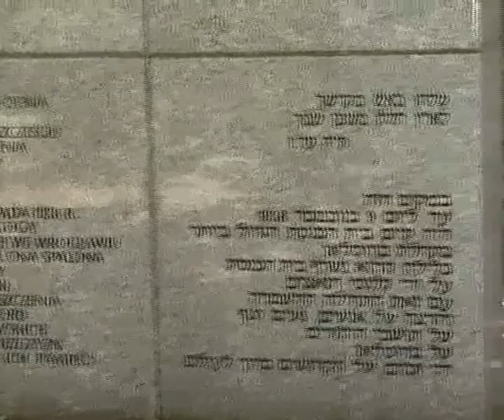Synagoga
Film o tablicy upamiętniającej spaloną w 1938r. synagogę w ramach akcji "Noc kryształowa". Film autorstwa: Grzegorza Biziel, Łukasza Gądka, Piotra Gwardysa, Piotra Fedasa, Ewelinę Kowalczyk, Mirosława Zimonia.